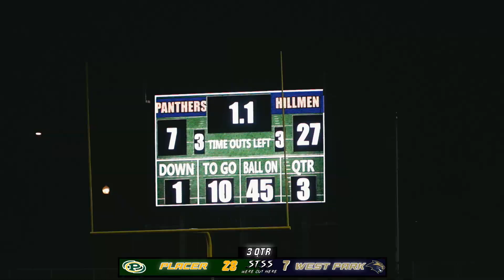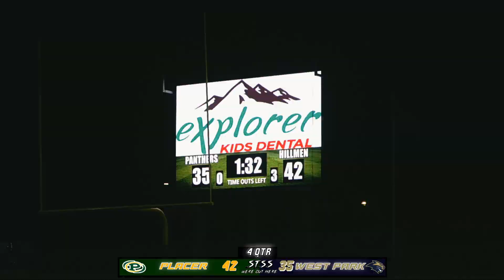Placer vs West Park - Battle For League CHAMPIONSHIP 🤯🔥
Placer vs West Park - The Comeback - This Game Changed In A Crazy Way. This Is A Must Watch. Battle For League CHAMPIONSHIP.